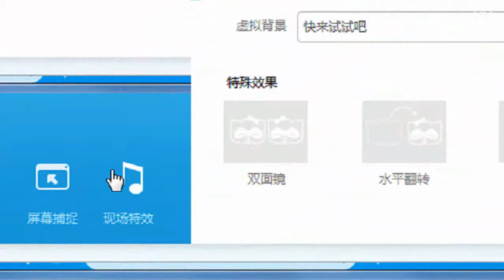YY LIVE 燃舞蹈 唐萱灵 -《燃舞蹈》（Artists Singing・Dancing・Instrument Playing・Talent Shows).mp4